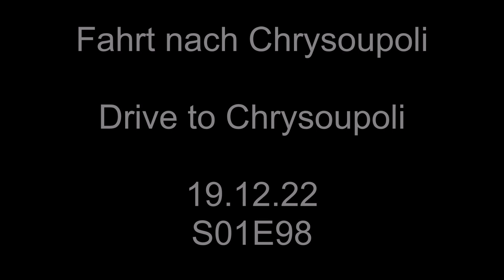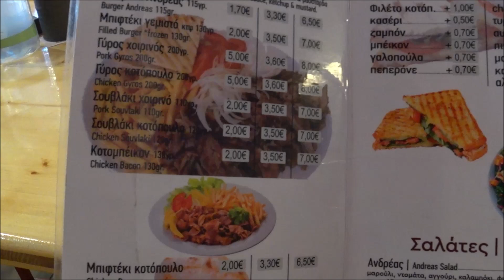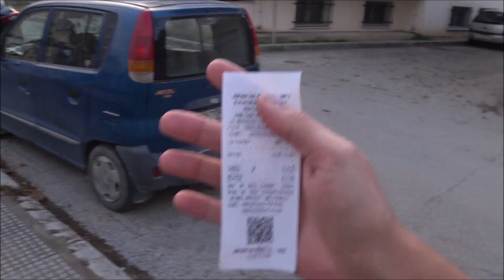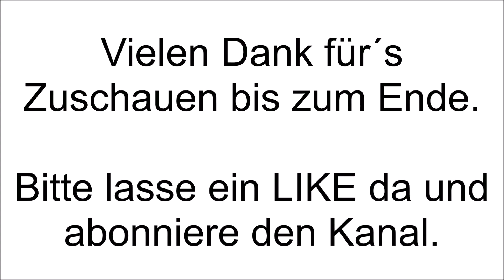Germany to Vietnam - Fahrt nach Chrysoupoli - 🇬🇷 Griechenland - S01E98 - Ford Transit MK1 goes east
Wenigstens einmal griechisches Gyros ! Join me on my trip direction east together with Scooby.
(monthly payment, it can be cancelled after first payment is done)